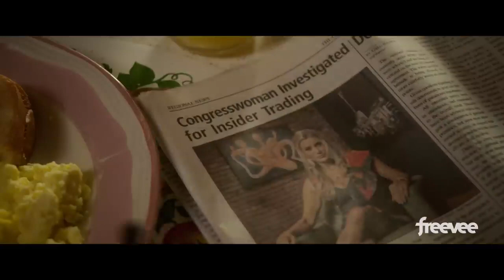Sprung All New Series Season 1 Trailer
Sprung is an American crime comedy television series created by Greg Garcia. It premiered on the streaming service Amazon Freevee on August 19, 2022.
Plot:
After spending nearly three decades in prison, Jack is released and has to figure out where he will now live. His determination not to reenter a life of crime is challenged when his former cellmate Rooster offers a room at his mother Barb's house, with the stipulation that Jack join their criminal enterprise
Source:
Wikipedia